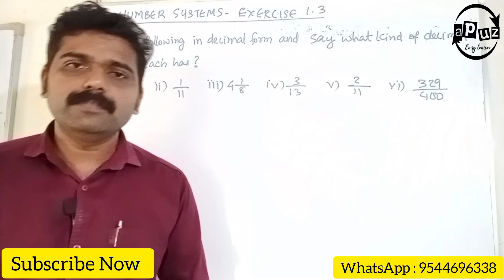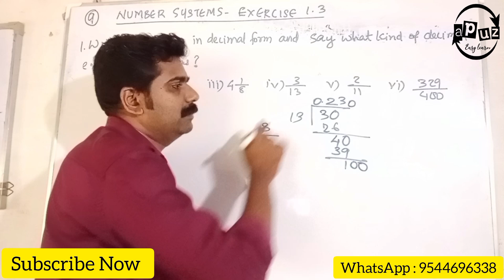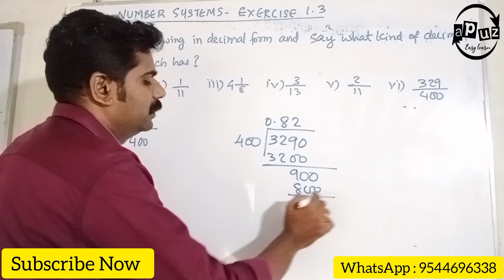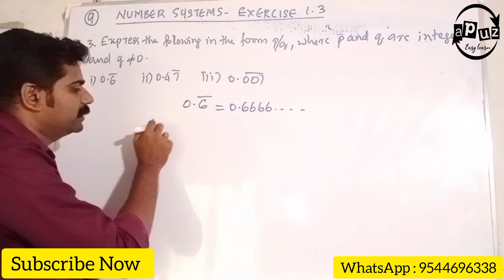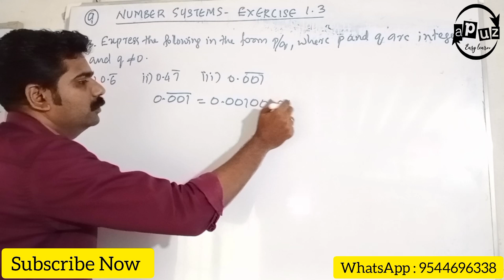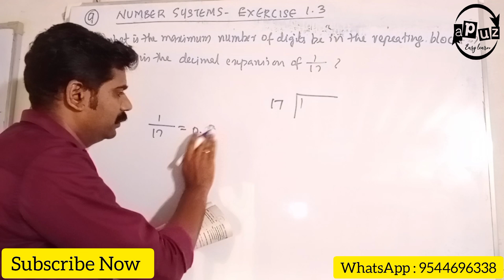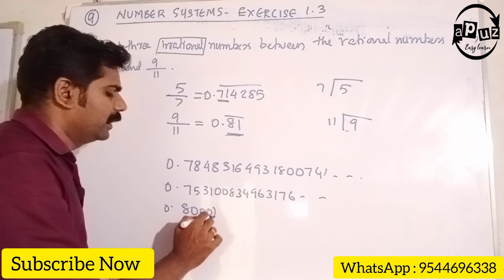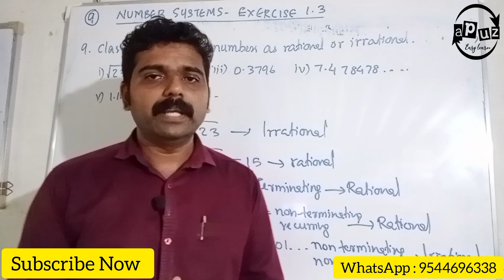CBSE 9 Number system exercise 1.3 in Malayalam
NCERT 9 Maths Number Systems Exercise 1.3 solutions
explanation in Malayalam
rational numbers and irrational Numbers
Exercise 1.3 Questions and Answers